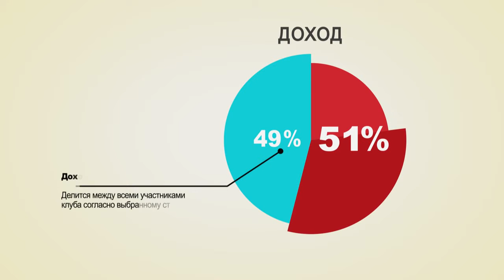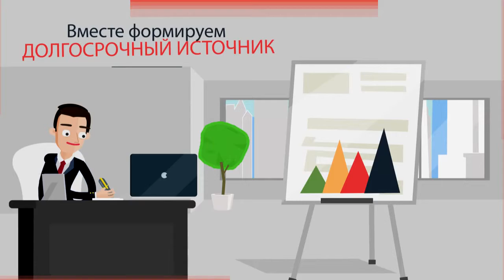Презентация клуба офферинвест - Offerinvest Club. Здесь зарабатывают Все.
►► Регистрируйтесь в проекте Offerinvest по ссылке (Если хотите получить от меня дополнительный Бонус)